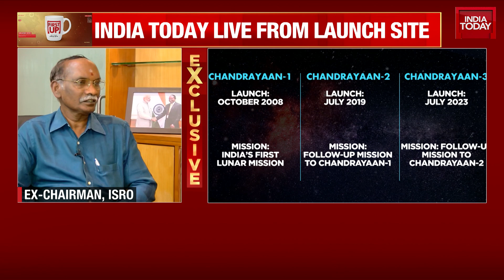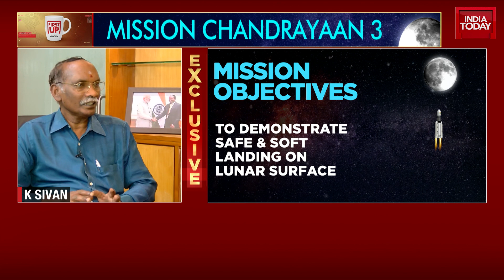Chandrayaan-3 Mission: Watch What K Sivan, Ex Chariman, ISRO Has To Say About Chandrayaan 3 Launch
The Indian Space Research Organisation (Isro) is gearing up for the launch of the Chandrayaan-3 mission to the Moon. The spacecraft will lift off from the Satish Dhawan Space Centre in Sriharikota on India's mighty rocket the Launch Vehicle Mk-III (LVM-3). Chandrayaan-3 is scheduled to launch on July 14 at 2:35 pm and the Indian space agency is in the final phase of ensuring that the launch vehicle and the spacecraft remain healthy on the launch pad.